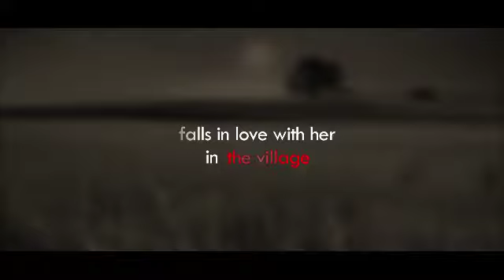Ritesh Sharma, DHATURA, Village promo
MY UPCOMING FILM, DHATURA